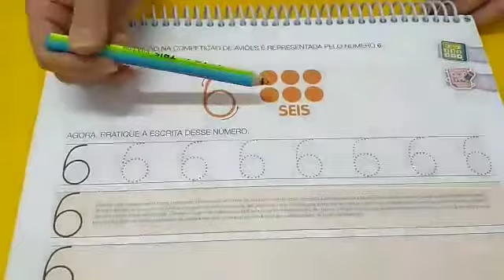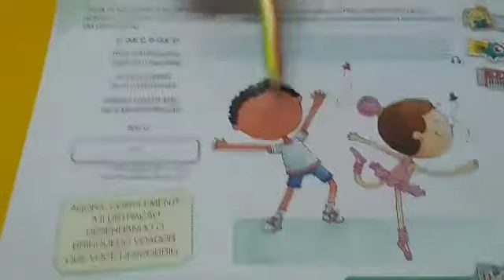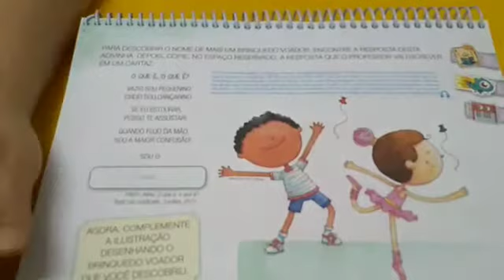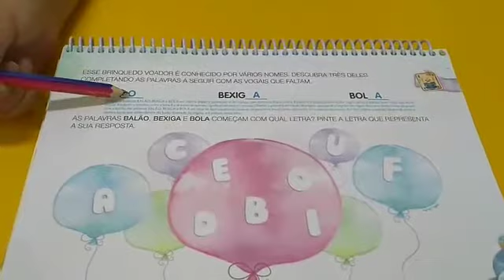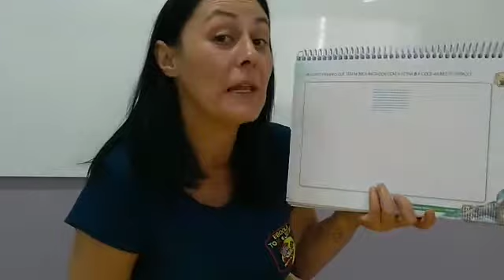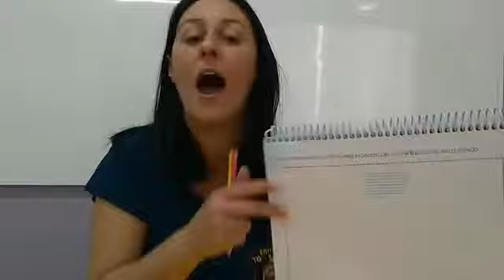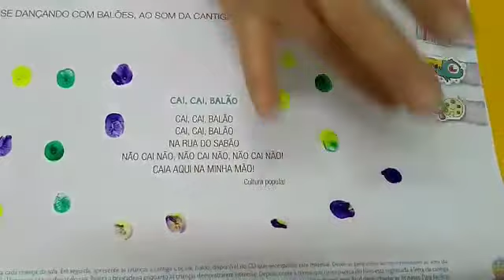18 05 Vídeo Aula Pré 1